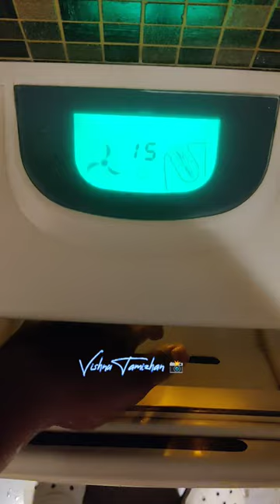இரவின் நிழல் 💥AFTER I MONTH AND PVR FUN HOUSE 💢